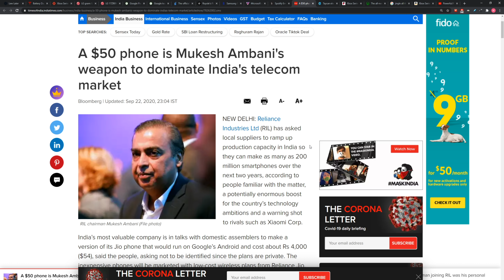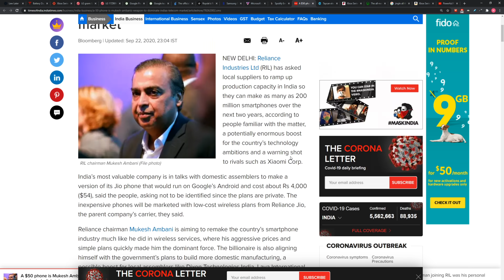The $50 Google Pixel for India